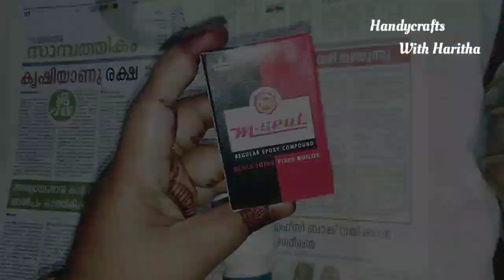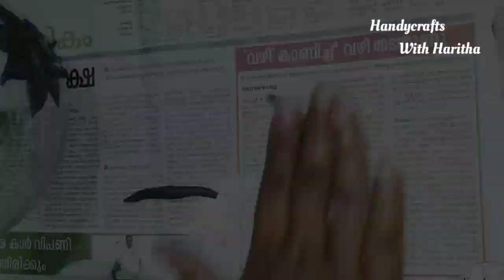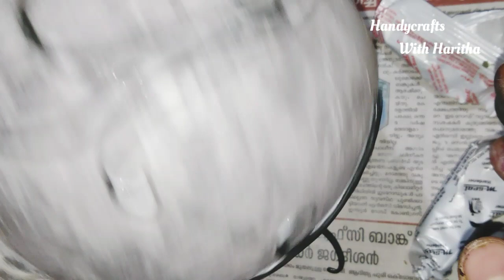Fish bowl art || Antique || Indoor planter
Hello guys

Today's special is a fish bowl art. We can use this as fish bowl or indoor planter.
Hope you like this and stay tune for more ideas like this.

Pls don't take any photos, videos and any content of my channel without my permission.

Haritha :)